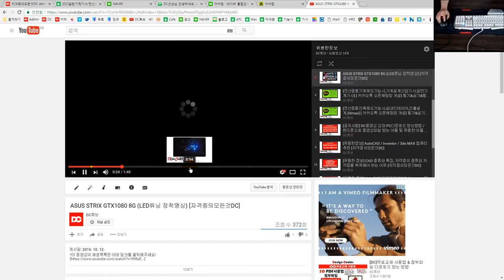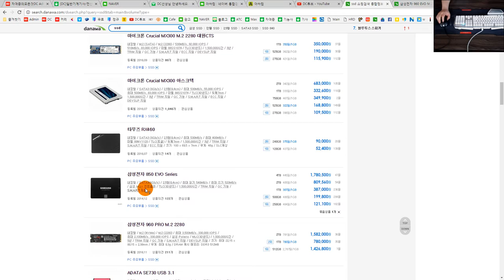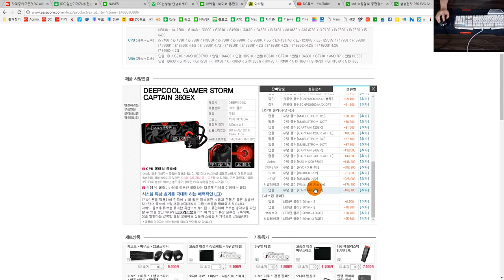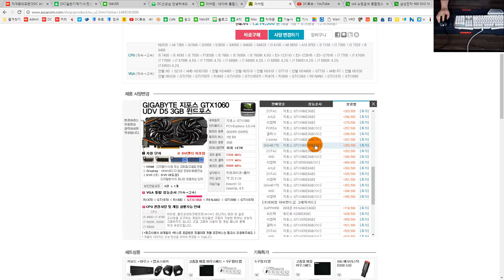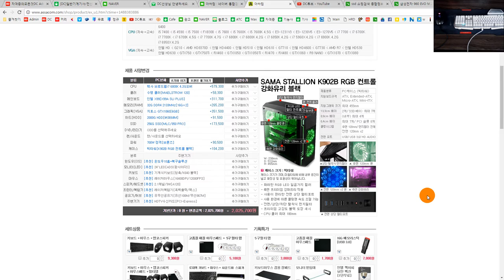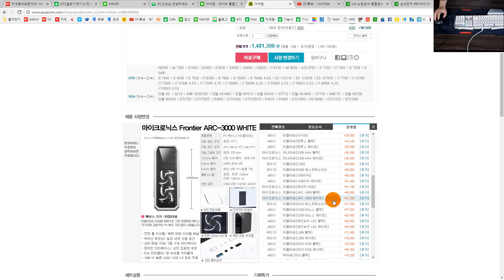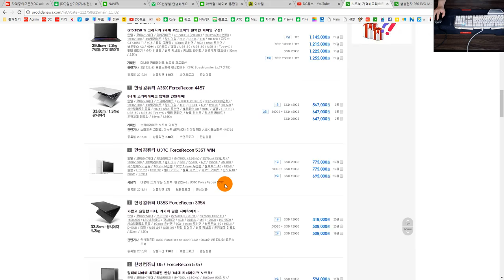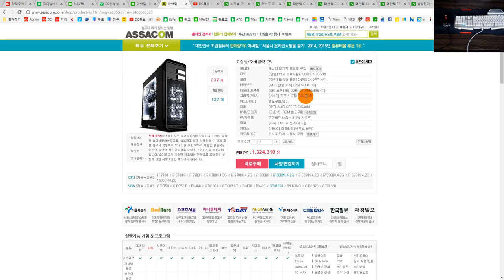[DC튜브] 데스크탑 컴퓨터 추천 & 오버클럭 PC추천 & 조립컴퓨터 추천 (오토캐드/인벤터/3dmax)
*이 동영상의 재생목록은 아래 링크를 클릭해주세요!

*[카카오톡 오픈채팅방] 국가기계시험 필기&실기&필답형&작업형&실무노하우&취업정보&취업상담

*[DC]무료강좌
● 전산응용건축제도기능사 실기 / 단면도 / 입면도 / 출력
● ATC 자격시험 - AutoCAD [ATC 1급] [ATC 2급]
● ATC 자격시험 - Inventor [인벤터 1급] [인벤터 2급]
● ATC 자격시험 - 3ds MAX [3ds MAX 1급] [3ds MAX 2급]
● ATC 자격시험 - 3D Printing 자격시험 [3D 프린터][3D 프린팅]
● HITC 자격시험 - 캐드실무능력자격시험 [HITC 1급] [HITC 2급]
● HITC 자격시험 - 3D프린터운용기술자격시험 [HITC 1급] [HITC 2급]
● HITC 자격시험 - 3D시뮬실무능력자격시험 [HITC 1급] [HITC 2급]
● NAVER 지식iN 답변강좌 - AutoCAD 강좌, 오토캐드 강좌
● NAVER 지식iN 답변강좌 - Inventor 강좌, 인벤터 강좌
● NAVER 지식iN 답변강좌 - 3dmax 강좌, 3ds MAX 강좌

*[DC]정규강좌
● AutoCAD 2D
● AutoCAD 3D
● Inventor (전산응용기계제도 실기, 기계설계산업기사 실기, 일반기계기사 실기)작업형
● 도면해독(기계) (전산응용기계제도 / 기계설계산업기사 / 일반기계기사 도면해독)
● Inventor 어셈블리 [인벤터 어셈블리] [인벤터 구동/ 인벤터 조립]
● 3ds MAX
● 3ds MAX V-Ray
● 건축실무도면설계